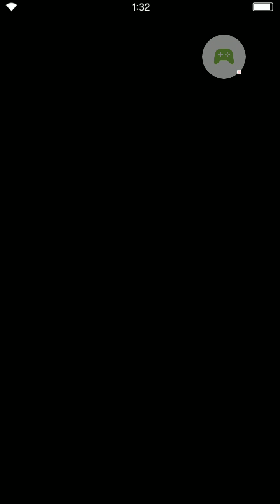【FFBE】FINAL FANTASY XV 挑戰強敵『艾拉妮亞』沃拉雷基地 艾拉妮亞戰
隊伍:
琉克
白魔女菲娜
常暗之維利亞斯
光之戰士
諾克提斯